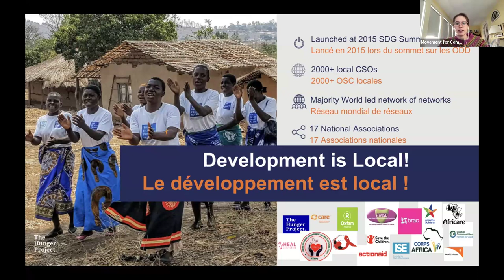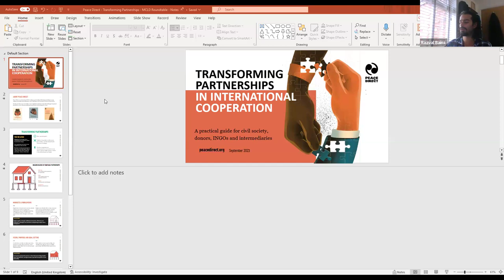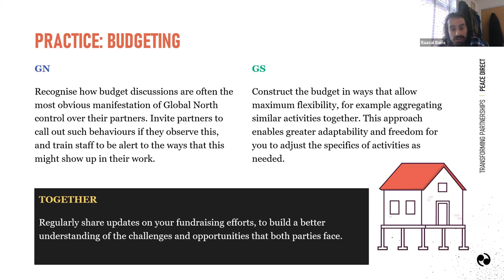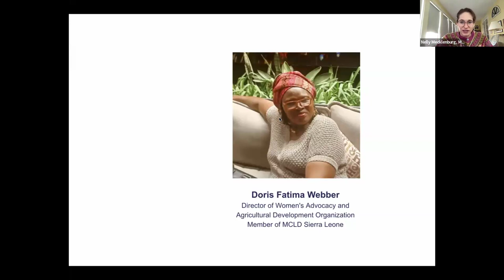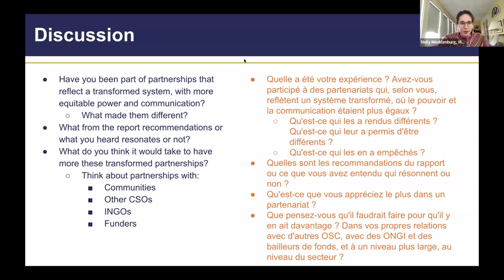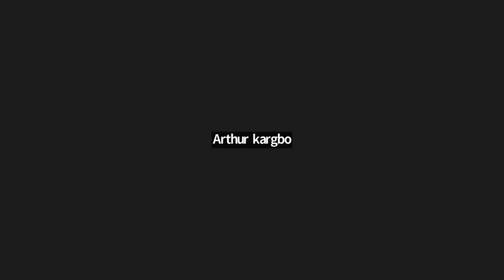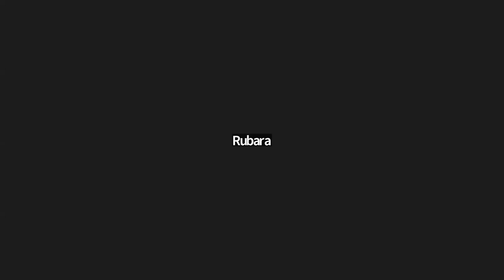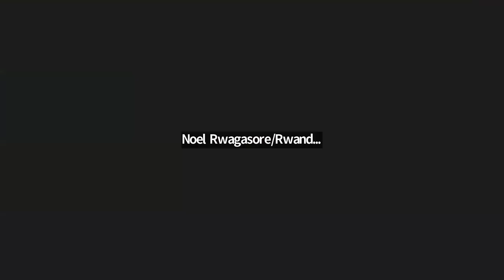Juin 2024 EN FRANCAIS